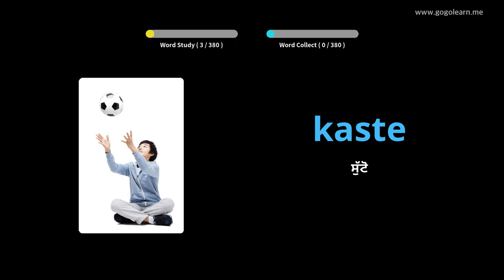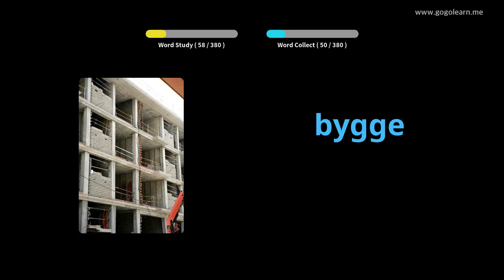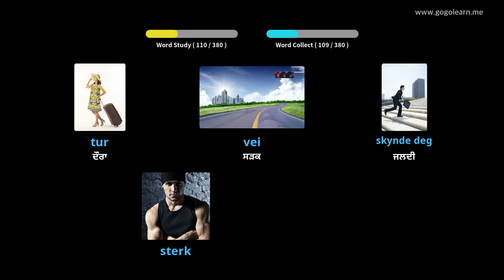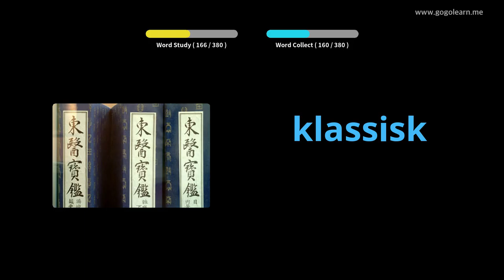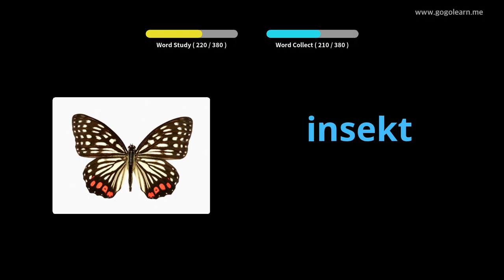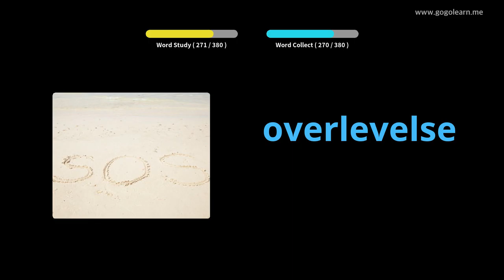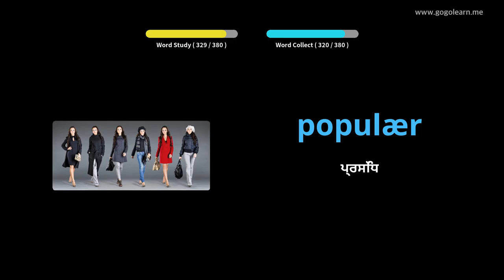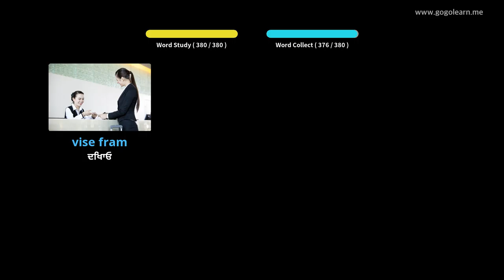ਨਾਰਵੇਜੀਅਨ ਸ਼ਬਦਾਵਲੀ ਸੈਕੰਡਰੀ ਸਕੂਲ 1 | Golearn